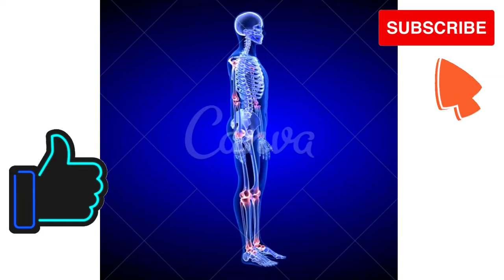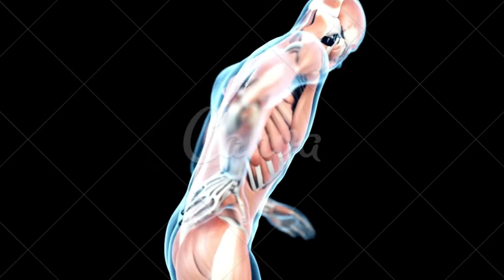*Medicamento biológico pode retardar o início da artrite reumatóide*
artrite reumatoide,artrite reumatóide,porque artrite reumatoide causa anemia,enfoque del paciente com artrite reumatoidea,grupo whatsapp artrite reumatoide,cura de la artrite reumatoide,reumatoide,artrite reumatoidea,revisión sobre artritis reumatoide,artrite,revisión sobre artritis reumatoidea,artrite da febre,artrite,artrite e artrose,artrose,artrite que médico procurar,o que precisa pra iniciar a terapia imunobiológica,artrite formigamento